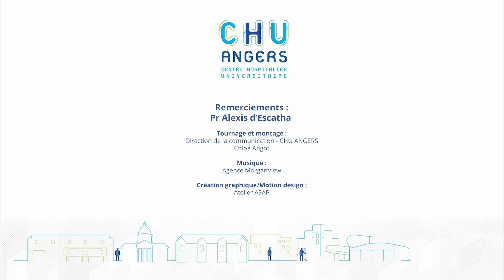Websérie du CHU d'Angers [Des hospitaliers SuperImpliqués] #11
#11 : Pr Alexis d'Escatha, chef de service du Centre antipoison du CHU d'Angers.